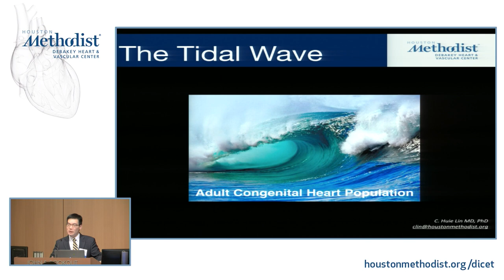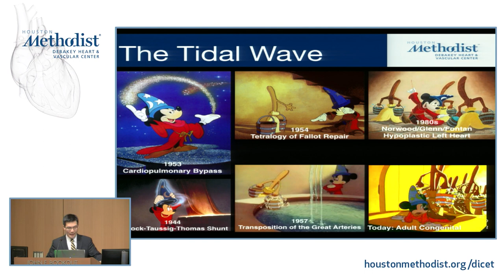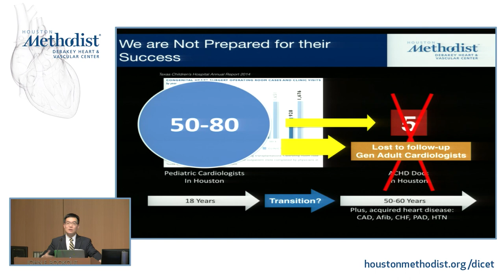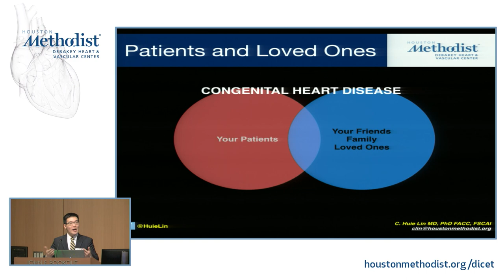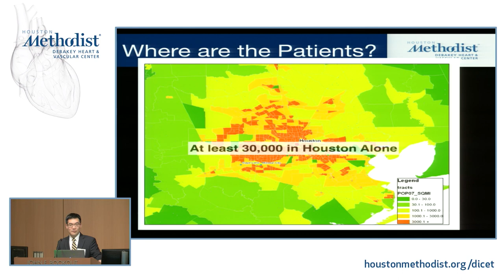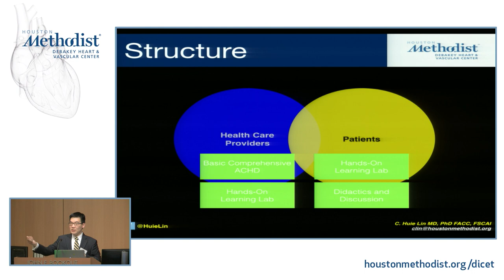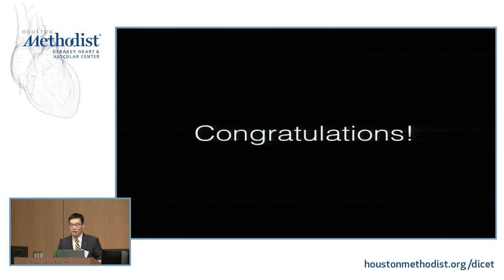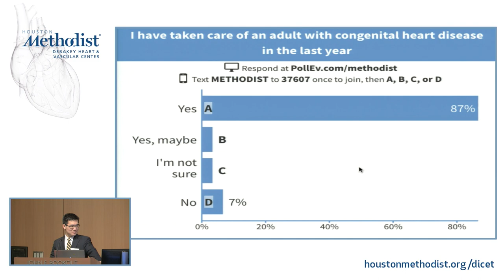Introduction & Welcome (C. Huie Lin, MD, PhD)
4th annual
ADULT CONGENITAL HEART SYMPOSIUM 2018
An Overview Course for Health Professionals,
and Patient & Family Celebration

"Introduction & Welcome"

Speaker: C. Huie Lin, MD, PhD

Houston Methodist DeBakey Heart & Vascular Center presents:
THE 4TH ANNUAL ADULT CONGENITAL HEART SYMPOSIUM

6670 Bertner Ave.
John F. Bookout Auditorium, 2nd Floor

Course Directors:
C. Huie Lin, MD, PhD, Thomas E. MacGillivray, MD, Gary Monteiro, MD, and Ari Cedars, MD